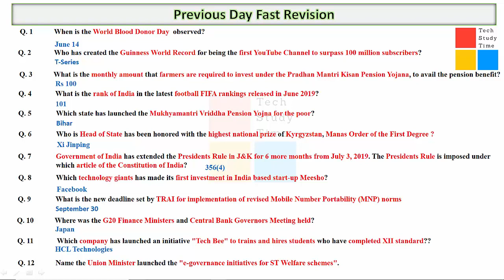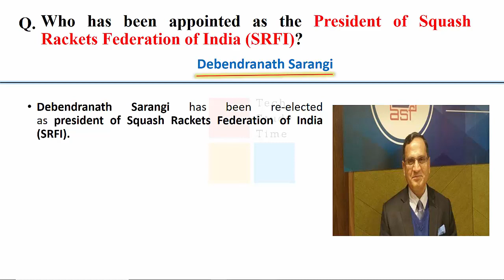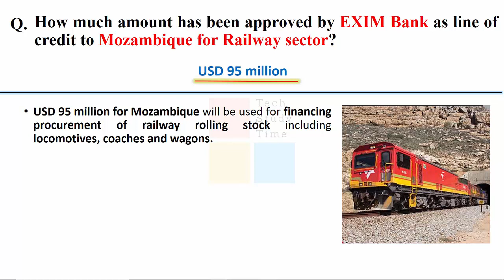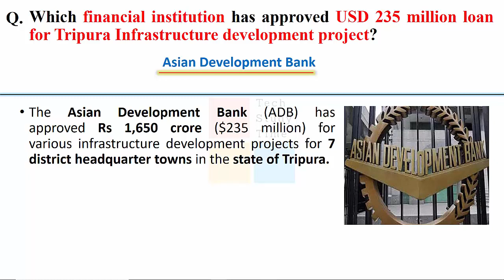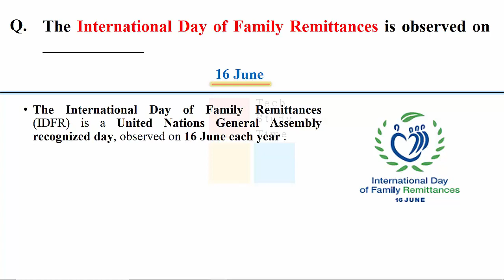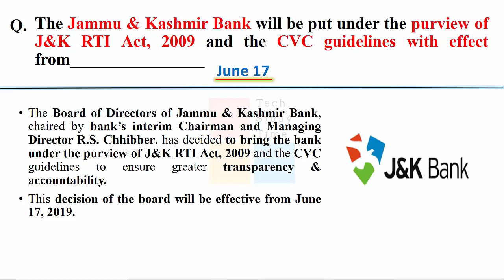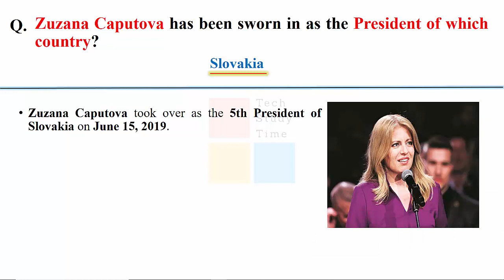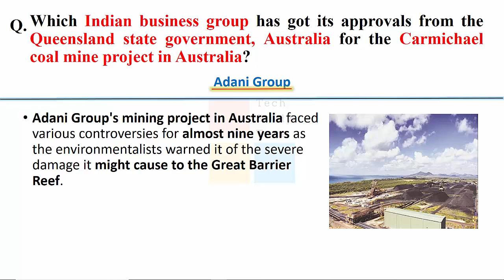Daily Current Affairs | 16th & 17th june 2019 |Current Affairs for all Govt. exams